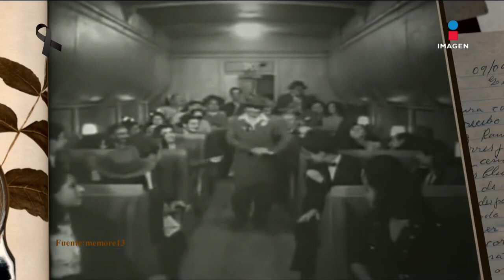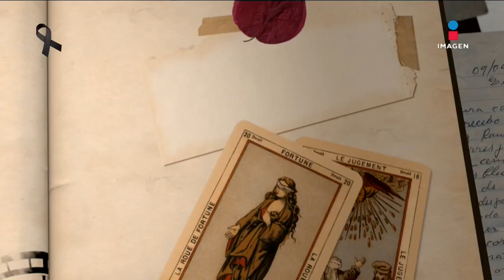Cuando Tin Tan acercó a 'El Loco' Valdés al medio artístico | El minuto que cambió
¡Así fueron los inicios de Don ManuelElLocoValdés! Su hermano TinTan fue quien lo acercó pero esta fue su aventura al adentrarse al mundo artístico...